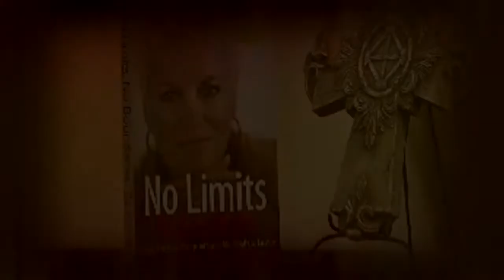Rejoice - Pastor Tiz Huch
Join Pastor Tiz Huch as she guests on the popular, network program “Rejoice” and shares how to live a life with no limits and no boundaries.